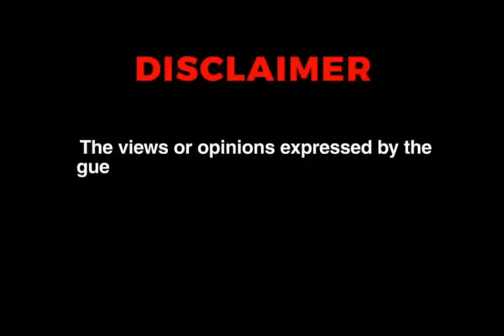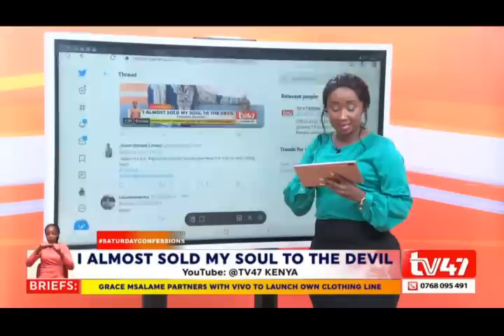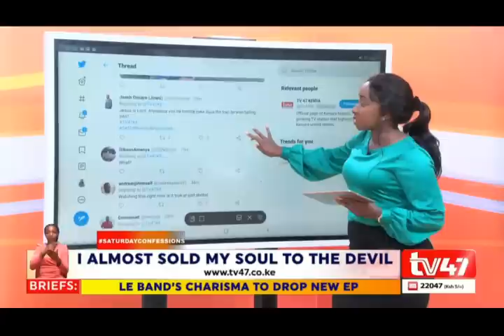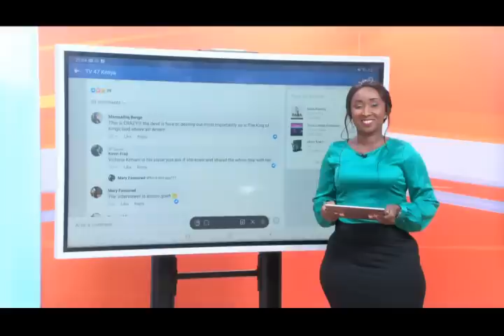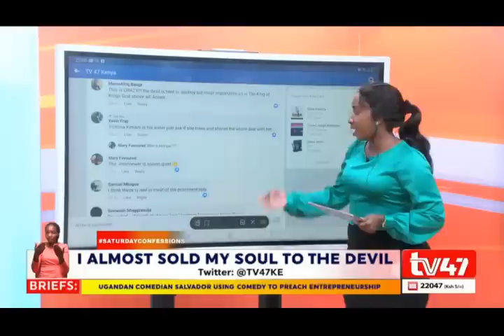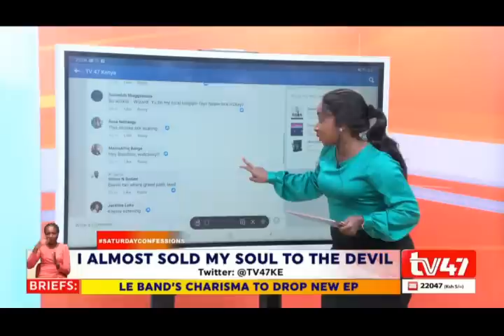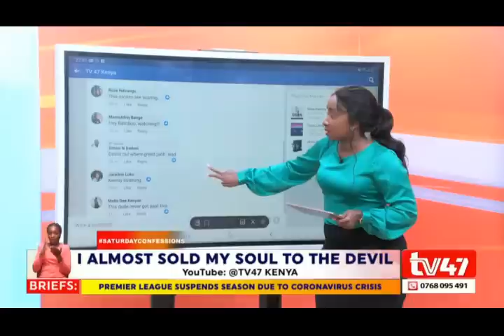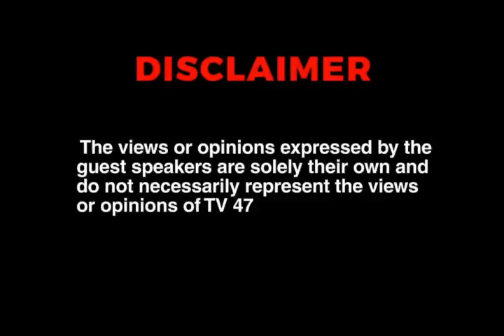Bamboo the rapper: I almost sold my soul to the devil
Bamboo, the rapper talks about his transformation to Christianity.